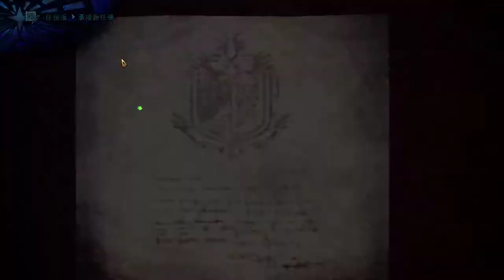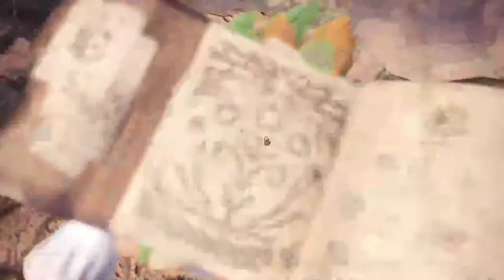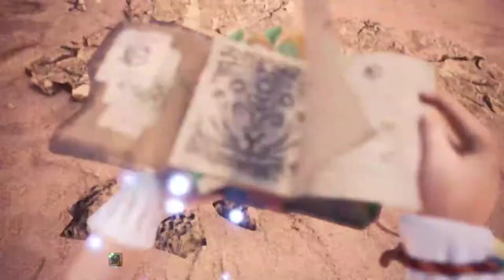【繁星】MHWI 魔物獵人冰原 2020 1 13【6】